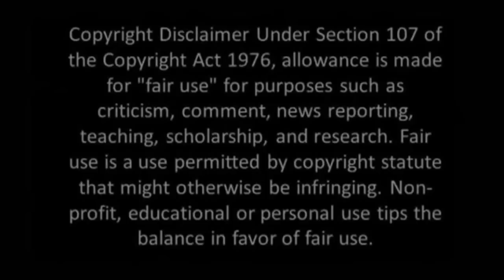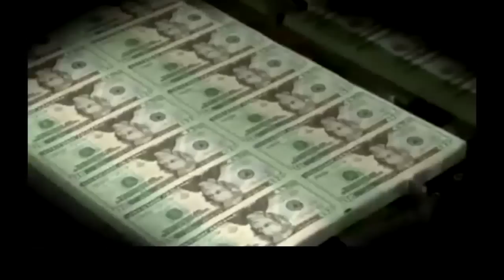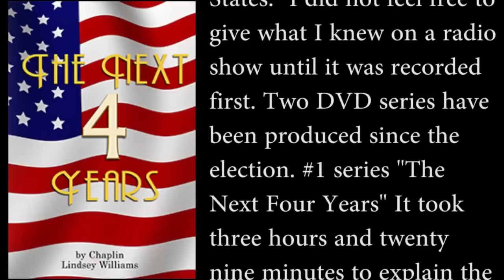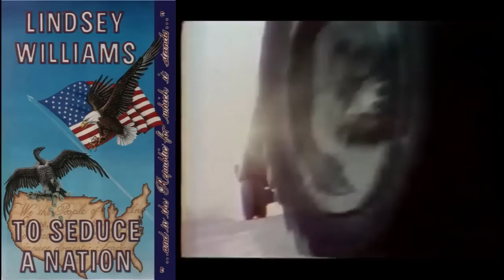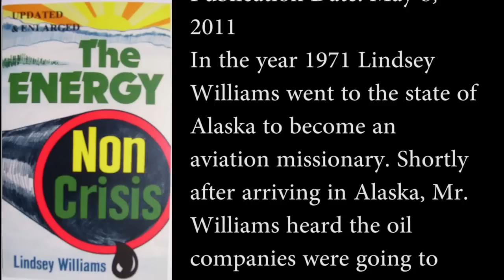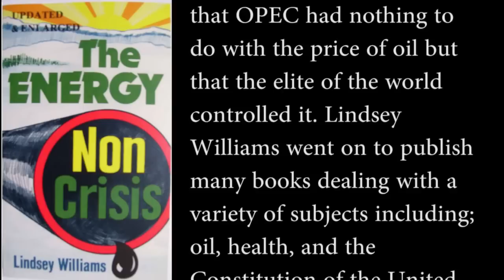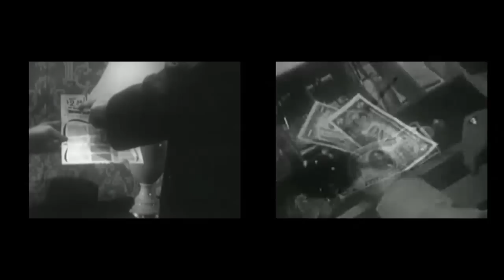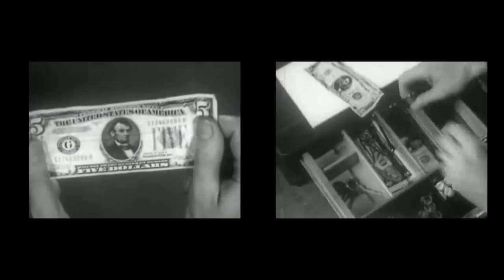Lindsey Williams: Taxed Into Oblivion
Lindsey Williams Pastor To the Elite, Maps Out Next 4 Years.
Elite Dont Want A Collapse Of The Dollar, Not Now Anyway
Every American Will Be Forced To Pay Much More Taxes In Conjunction With Higher Debt Loads So That NO-ONE Can Live In Any Prosperity!